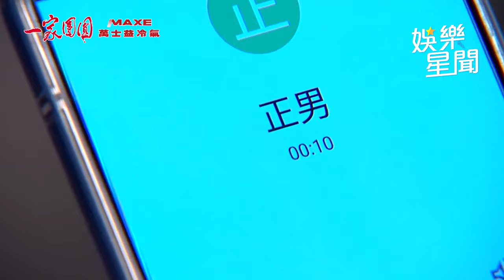一家團圓／偷情場所換不停！渣男裸上身激戰爆乳小三 正宮抓包開嗆：賤女人｜娛樂星聞